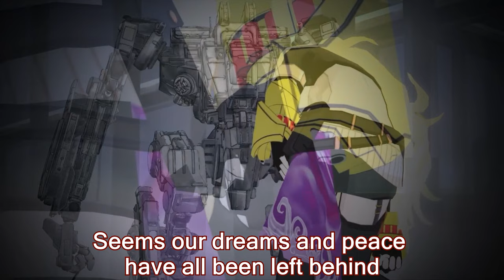02: Die - RWBY Volume 2 Soundtrack (By Jeff Williams & Casey Lee Williams)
Wanna talk about RWBY and other Roosterteeth stuff or just ask me a question? Hop over to the RT4C Twitter page and tweet at me.